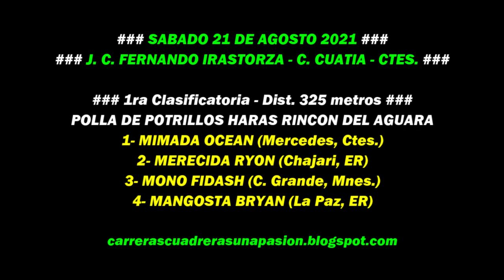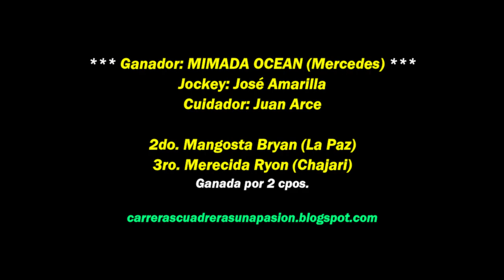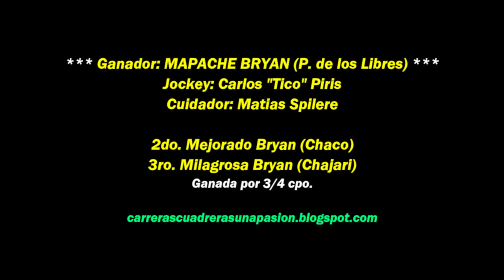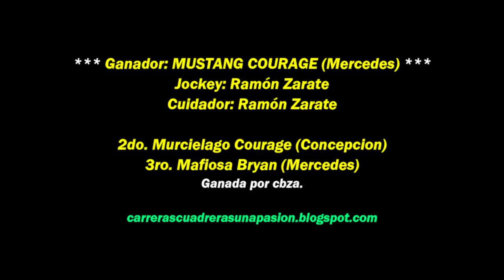CLASIFICATORIAS HS. RINCON DEL AGUARA, C. Cuatiá, Ctes. (21-08-2021), Dist. 325mts.